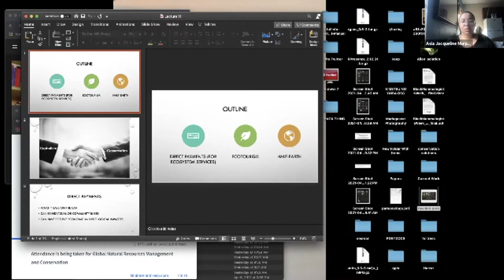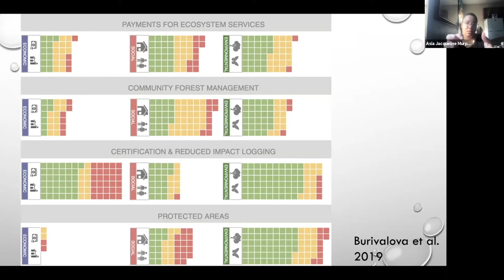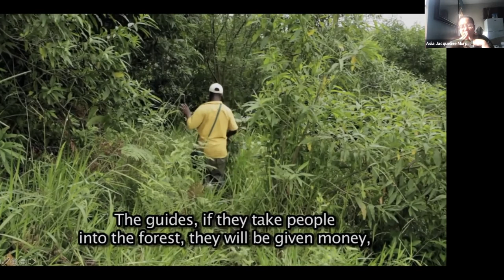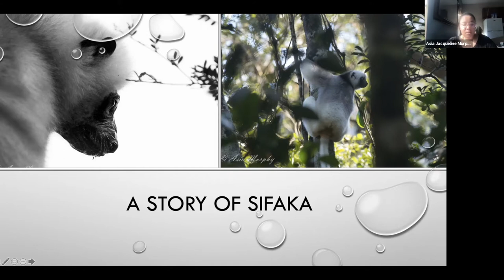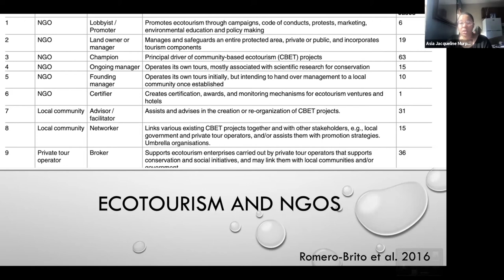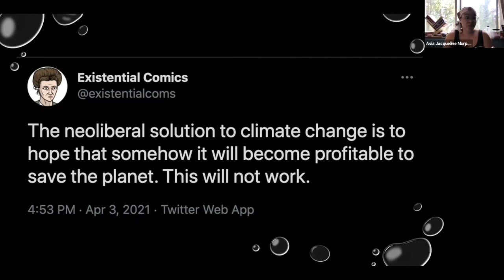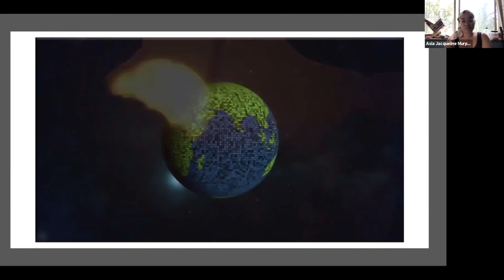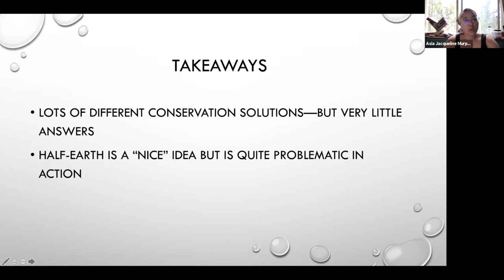Lecture 13: Conservation Solutions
Thirteenth lecture of WFS 497. I cover the pros and cons of direct payments for ecosystem services, ecotourism, and the Half-Earth project.